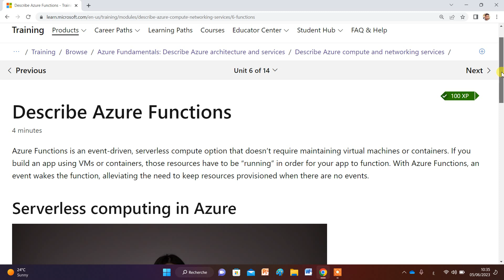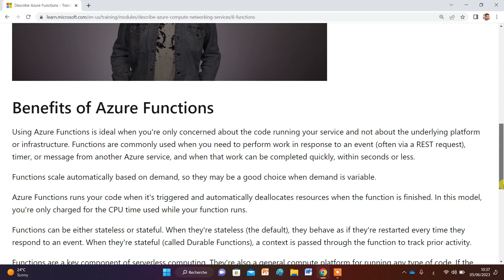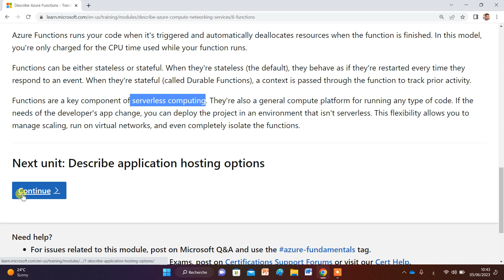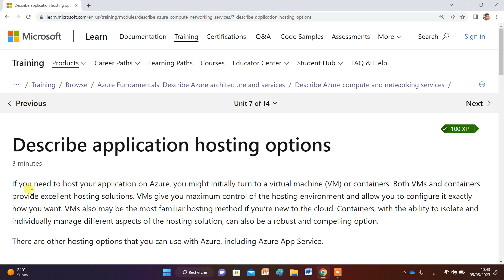M205, Administration D'Un Environnement Cloud #29 شرح بالعربي